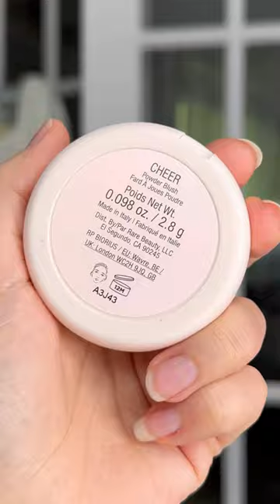NEW RareBeauty Soft Pinch Luminous Powder Blushes 🩷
Unboxing and Swatching ALL of the new Rare Beauty Soft Pinch Luminous Powder Blushes

$26 each available on rare beauty.com and Sephora